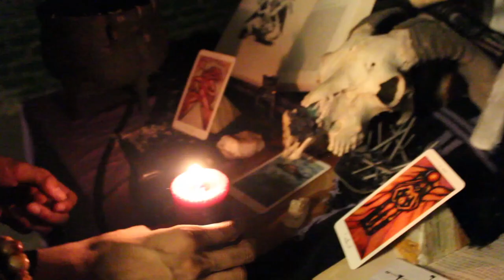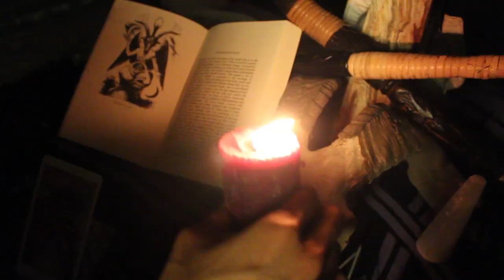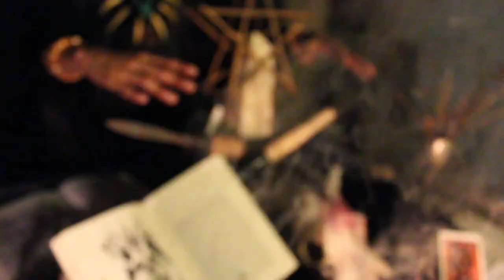Mask of Morana - Burnt Offerings "Official Music Video"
The new single "Burnt Offerings" from the debut EP "Sprisahania" from blackened deathmetal act "Mask of Morana"

Debut EP "Sprisahania" Available now on Big Cartel and Band camp

Mask Of Morana is a Symphonic / Blackened Death Metal band based out of McAllen, Texas. Heavy-hitting with a low end from 8 string guitars and mixing elements of brutal breakdowns, heavy chugs, and Deathcore / Death Metal inspired riffs. Adding elements from Black Metal as well, including heavy blast beats, dark harmonies, and dissonant tremolos and chords. Driven with influences from bands such as Dark Funeral, Marduk, Fleshgod Apocalypse, Make Them Suffer, Behemoth, Lorna Shore, Boris The Blade and more ...

Video recorded and Edited by Christopher Munoz of Death Mask Productions

Single Recorded and produced by Macrovibe Productions

Artwork from The Order Concepts

Lyrics

 Behold my offering come forth to me! With the melting of wax and the burning of sage. Release me from this life, the torment, the pain.
Engulfing desires ending my misery ,salvation is coming from the palace within. These voices they whisper, they speak of enlightenment they speak of immortality.

Behold your rulers in power, infecting the masses with their invention, laughing at the hearts of all, conjuring invoking, evoking.

Cure my torture and my torment make me feeling nothing. For I desire the emptiness and the void, the darkness and the solitude. Keeper of the winds, the black flame. Show me wonders show me sustain. These burnt offerings I give to you. Take the voices take the pain.